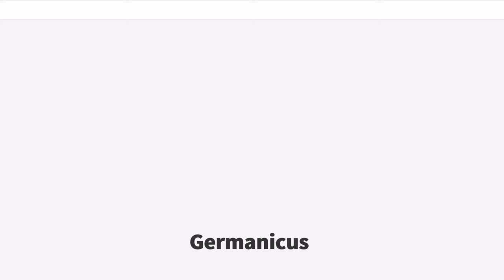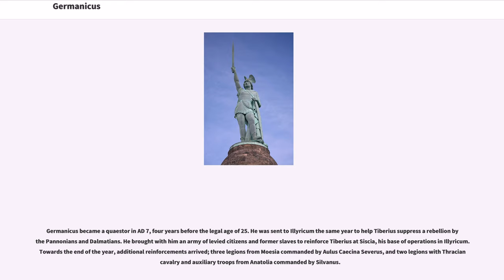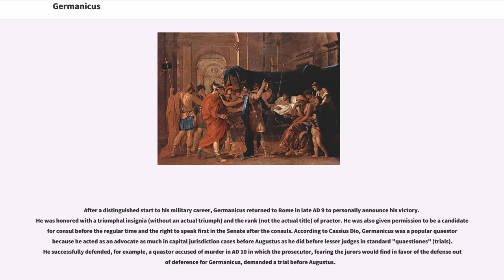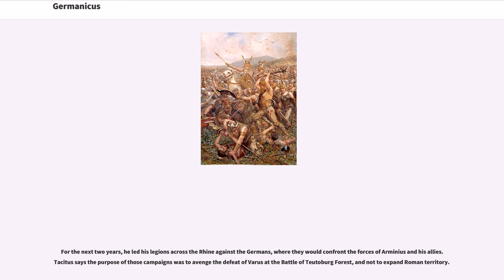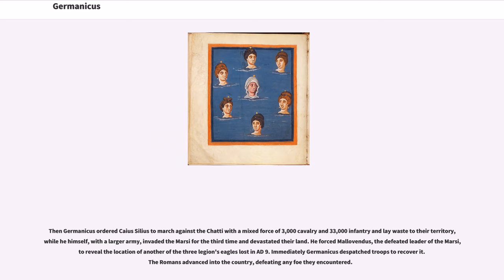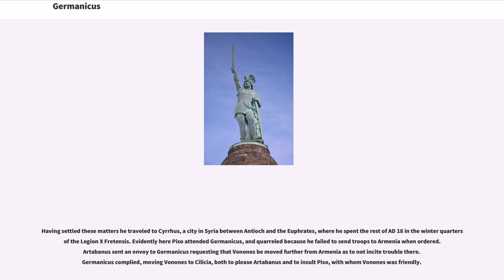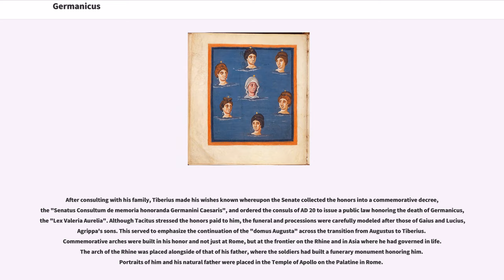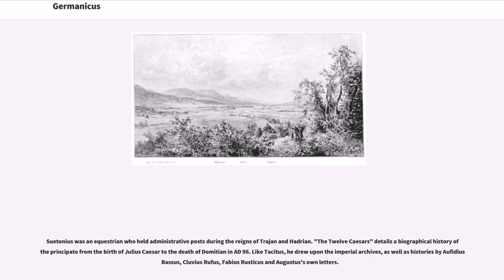Germanicus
Julio-Claudian_dynasty
1st-century_BC_Romans
1st-century_Romans

Germanicus (Latin: "Germanicus Julius Caesar"; 24 May 15 BC – 10 October AD 19) was a member of the Julio-Claudian dynasty and a prominent general of the Roman Empire, who was known for his campaigns in Germania. The son of Nero Claudius Drusus and Antonia Minor, Germanicus was born into an influential branch of the patrician "gens Claudia". The agnomen "Germanicus" was added to his full name in 9 BC when it was posthumously awarded to his father in honor of his victories in Germania. In AD 4, he was adopted by his paternal uncle, Tiberius, who succeeded Augustus as Roman emperor a decade later. As a result, Germanicus became an official member of the "gens Julia", another prominent family which he was related to on his mother's side. His connection to the Julii was further consolidated through a marriage between himself and Agrippina the Elder, a granddaughter of Augustus. He was also the nephew of Tiberius, the father of Caligula, and the maternal grandfather of Nero.

During the reign of Augustus, Germanicus enjoyed an accelerated political career as the heir of the emperor's heir, entering the office of quaestor five years before the legal age in AD 7. He held that office until AD 11, and was elected consul for the first time in AD 12. The year after, he was made proconsul of Germania Inferior, Germania Superior, and all of Gaul. From there he commanded eight legions, about one-third of the entire Roman army, which he led against the Germanic tribes in his campaigns from AD 14 to 16. He avenged the Roman Empire's defeat in the Teutoberg Forest and retrieved two of the three legionary eagles that had been lost during the battle. In AD 17 he returned to Rome where he received a tr...